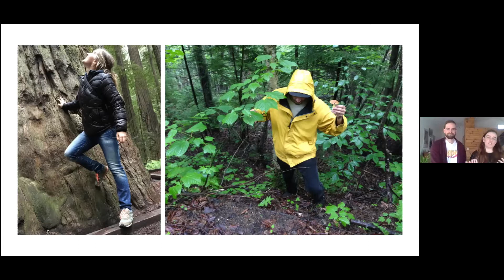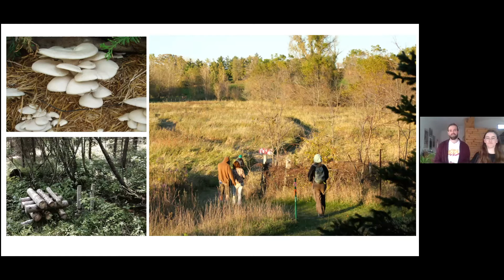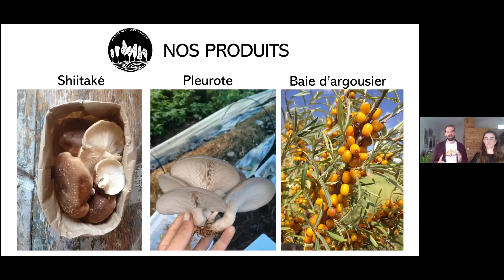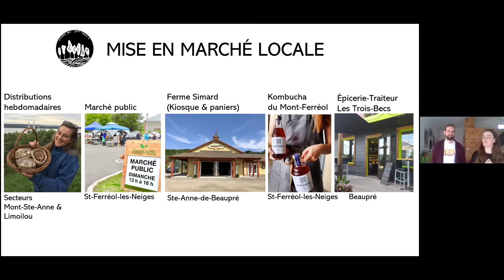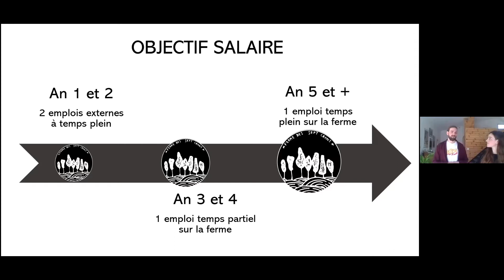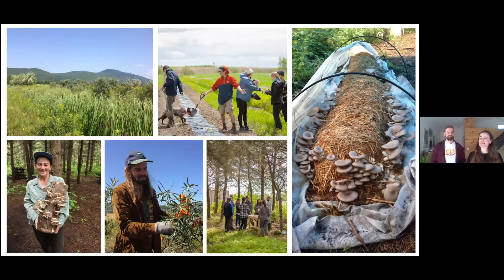Ferme des Sept Crans